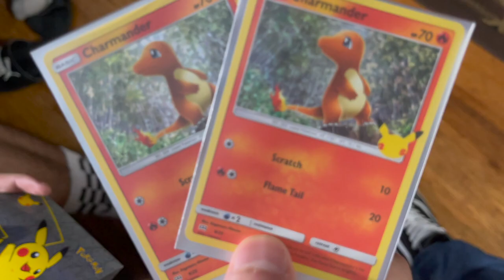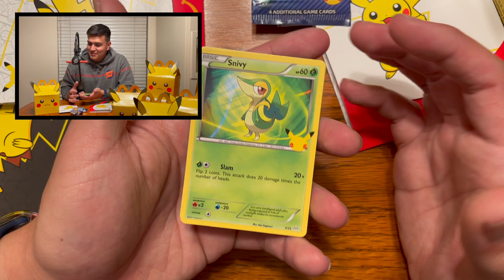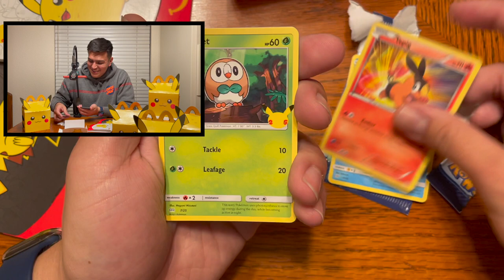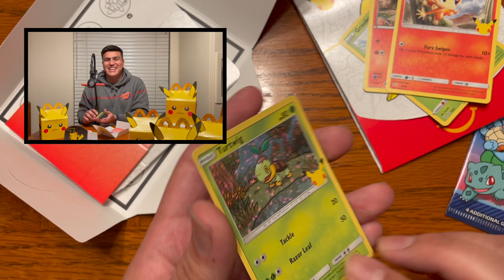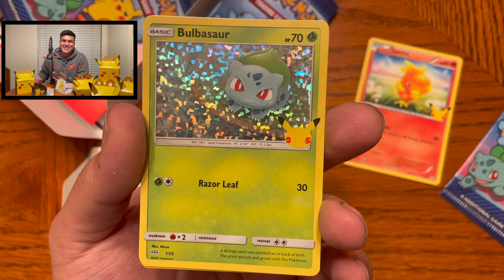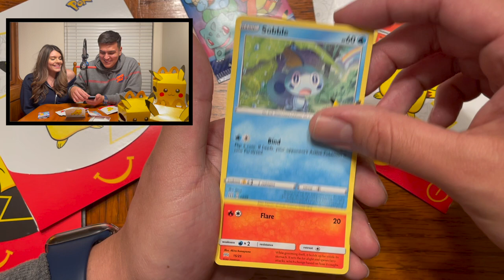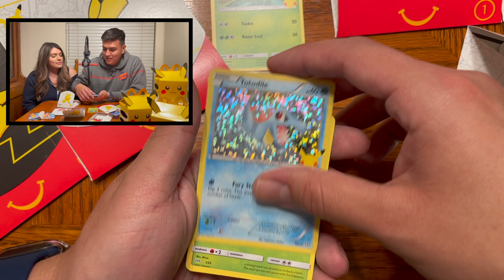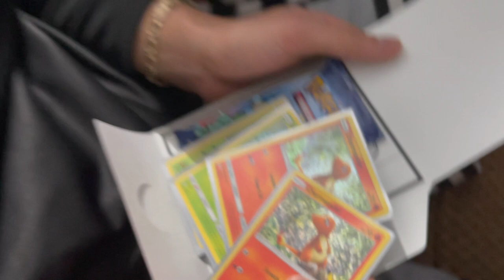McDonald's Pokémon 25th Anniversary --- OPENING 10 PACKS!!!